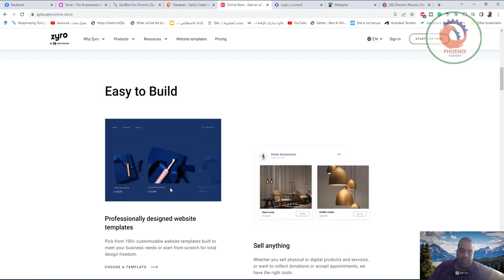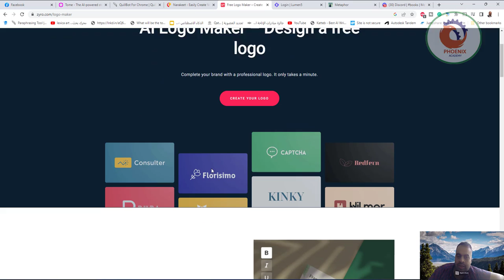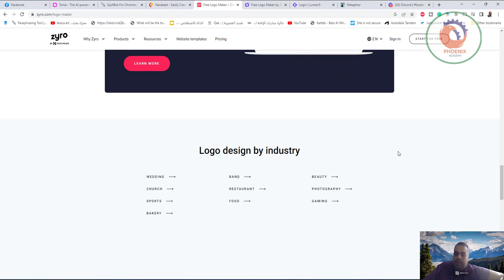أداة Zyro AI لتصميم المواقع بالذكاء الاصطناعي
أتمنى أن ينال الشرح أعجابكم
.6 أدوات ذكاء اصطناعي تساعدك في إنجاز مهام عملك
توجد بعض الادوات في الذكاء الاصطناعي التي تختصر عليك الكثير من الوقت من اجل انجاز مهامك اليومية بسرعة وانتاجية أكثر سوف نستعرض لكم اكثر ادوات يمكنها مساعدتك في عملك.
إليك 6 أدوات ذكاء اصطناعي تساعدك في إنجاز مهام عملك:
1- أداة Metaphor:
أداة (Metaphor) هي نموذج لغوي دُرب على التنبؤ بالروابط (links) بدلاً من النصوص والصور، لذلك فهي ستسهل عليك عمليات البحث عبر الإنترنت، وتتيح لك الوصول إلى ما تبحث عنه بسرعة.
يجب أن يكون لديك حساب (Discord) للتسجيل في الأداة؛ ولكن يمكنك تجربة القوالب الموجودة في موقع Metaphor لمعرفة آلية عمل الأداة أولًا.
2- أداة Lumen5:
أداة (Lumen5) هي أداة لتحرير مقاطع الفيديو تستند في عملها إلى الذكاء الاصطناعي، تتيح لك إنشاء مقاطع الفيديو من النصوص، مثل: المقالات ومنشورات المدونة والملفات المكتوبة.
3- أداة Zyro AI لإزالة خلفية الصور:
تستخدم أداة (Zyro AI Background Remover) تقنيات التعلم الآلي لإزالة الخلفيات من الصور، إنها مجرد واحدة من العديد من الأدوات والخدمات التي تقدمها شركة (Zyro) والتي تستند في عملها إلى الذكاء الاصطناعي.
4- أداة Narakeet:
تتيح لك أداة (Narakeet) تحويل العروض التقديمية إلى مقاطع فيديو تتضمن صوتًا وموسيقى ونصوصًا مكتوبة، وتسميات توضيحية. يمكنك تحميل ملفات العروض التقديمية بصيغة .pptx أو .ppt وإجراء التعديلات التي تريدها باستخدام محرر النصوص والخطوط المضمنة، كما يمكنها تحويل النصوص الى كلام
5- أداة QuillBot:
تقدم (QuillBot) مجموعة من أدوات تحرير النصوص التي تستند في عملها إلى الذكاء الاصطناعي، تشمل: أداة إعادة الصياغة، وأداة التدقيق اللغوي، وأداة تلخيص النصوص، وأداة كشف المحتوى المسروق.
تتوفر أداة QuillBot كإضافة أيضا يمكن دمجها في (مايكروسوفت وورد) Microsoft Word، أو في (محرّر مستندات جوجل) Google Docs.
6- أداة Tome:
تتيح لك أداة (Tome) إنشاء العروض التقديمية بسهولة من خلال النصوص، كل ما عليك فعله هو شرح عرضك التقديمي بإيجاز في منطقة نصية محددة وخلال ثوانٍ معدودة ستقدم لك المسودة الأولى لعرضك التقديمي.
يمكن تخصيص الرسوم التوضيحية التي أنشأها الذكاء الاصطناعي في عرضك التقديمي من خلال تقديم مواصفات جديدة أكثر تحديدًا للأداة أو استبدالها بعروض فنية فعلية أو صور أخرى مثل الرسوم البيانية.

❤️ روابط التواصل
✅ انستجرام